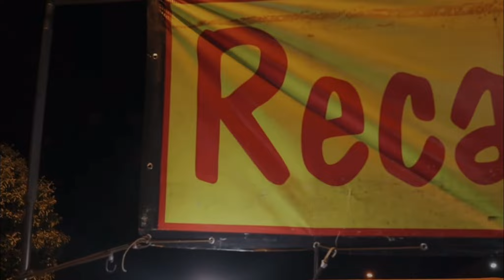FEIRINHA DA LUA NA NOSSA CIDADE.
Está é uma feira noturna que acontece toda semana no Sábado no bairro aeroporto, tem várias barracas de comida uma delícia.